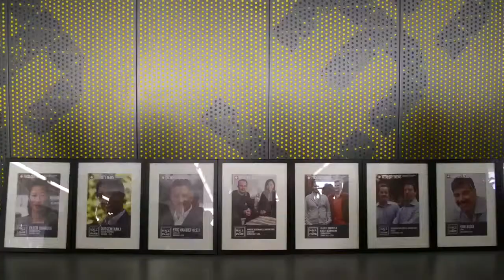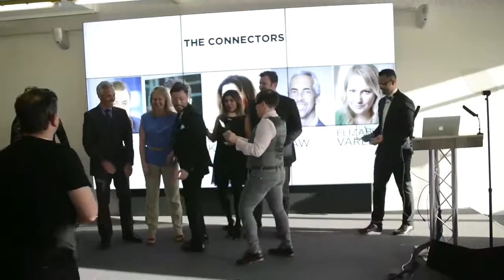International Hall of Fame 2014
Highlights from our Inaugural International Hall of Fame awards held at Level39 Canary Wharf and featuring coverage from CNN